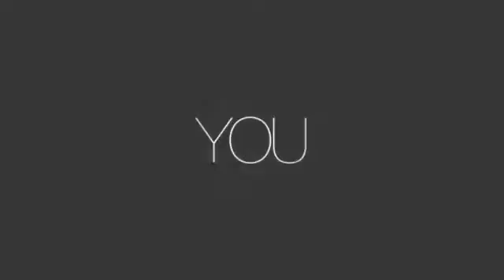I Love You {Hiro+Tadashi